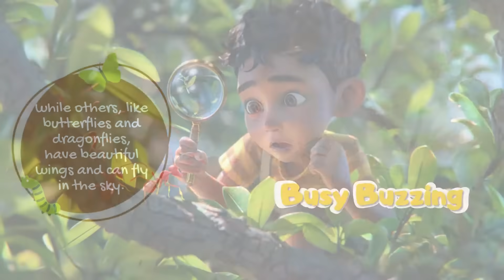The Secret Insect World Beneath Our Feet!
In The Secret Insect World Beneath Our Feet!, kids will go on a fun adventure to meet bees, ants, and butterflies—tiny bugs that help plants grow and keep our environment clean and happy. This kids story shows how bees collect nectar and pollen to make sweet honey, how ants work as a team, and how butterflies bring color to nature. Perfect for bedtime or learning time, this video for kids uses simple words and bright storytelling to help little ones love reading and understand how insects are nature’s tiny helpers.